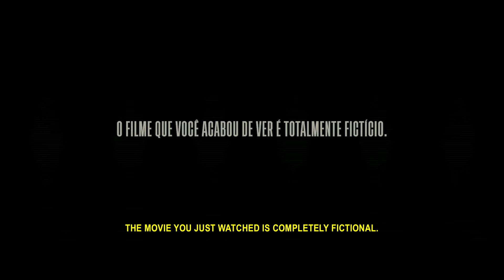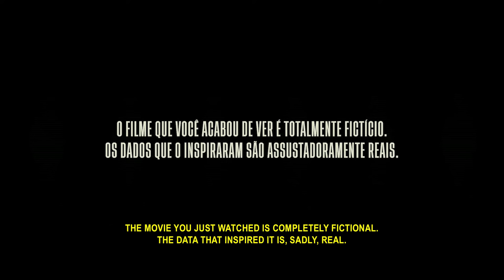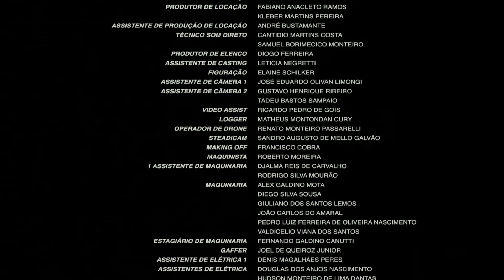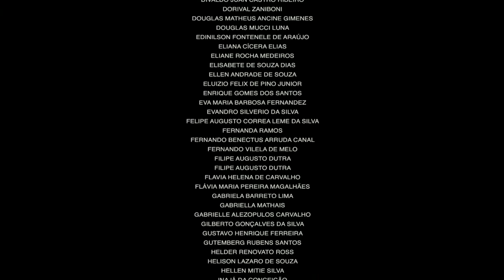Inertia City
The film “CIDADE INERTE” (“Inertia City”), created by Wunderman Thompson Brazil and directed by Vellas, from the film producer Saigon, premieres today. The short feature film is part of a partnership between YouTube, the United Nations, and the Tribeca Film Festival, one of the main independent cinema festivals in the United States, with the goal of making the public aware of UN’s 17 Global Development Sustainable Goals (Global Goals) through short sequential films created via YouTube’s Video Ad Sequencing product. The film was entirely conceived and shot before the coronavirus pandemic.